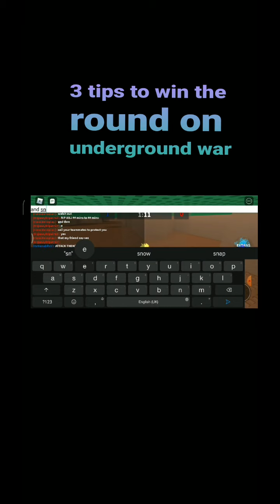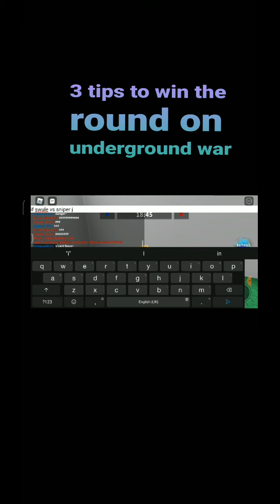Roblox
How to win underground wars